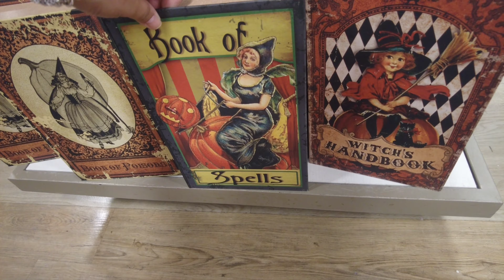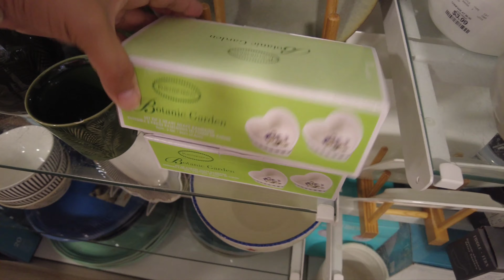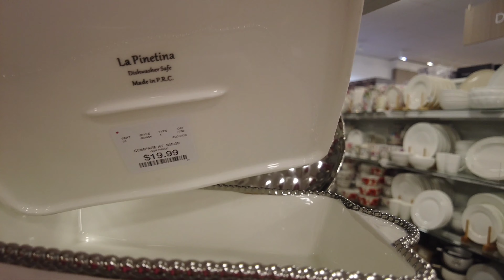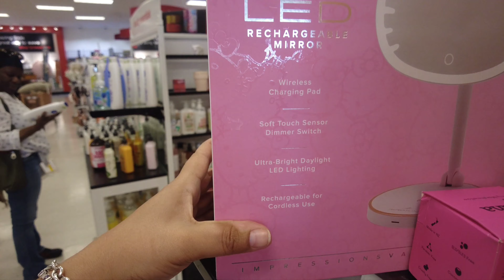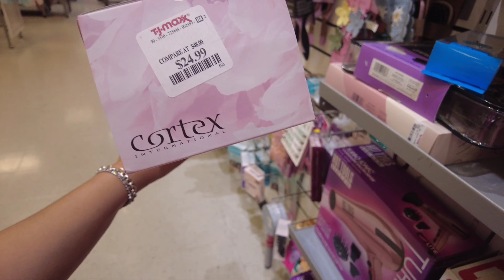TJ MaXX Halloween In July | Shop with me for the new 2023 Halloween Decor | Shopping Video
Let's go shopping at TJ Maxx/ Home Goods to see the new
I can't believe how early we have to shop for decor for each holiday nowadays!
Video created and edited on djipocket2 and samsungs22ultra
Music is free licensing through Samsung editor